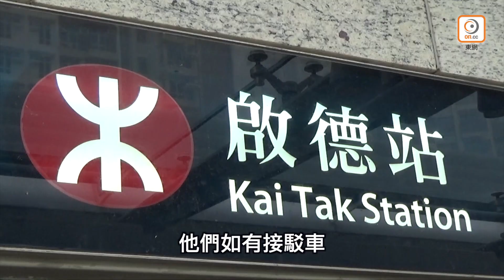議員批屯馬線工作日通車不智 憂增觀塘線壓力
屯馬線即將局部通車，有議員擔心會增加觀塘線人流壓力。
《超卓汽車大獎 2019》結果已經揭曉！想知道你心水車款係咪榜上有名？即刻上